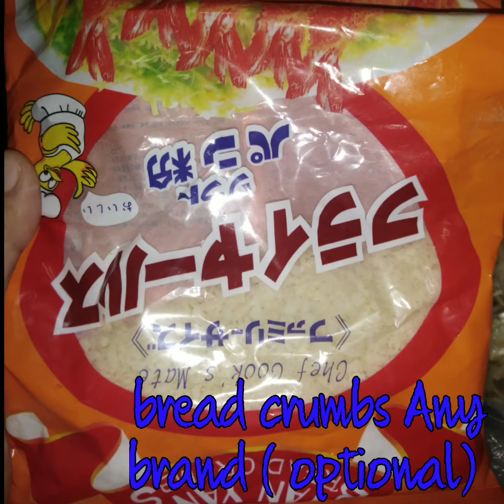How to cook Lumpiang Shanghai 👍😘👌